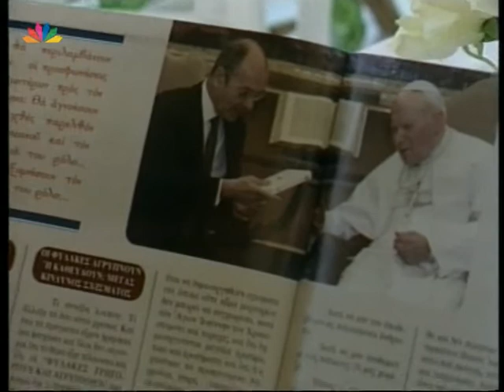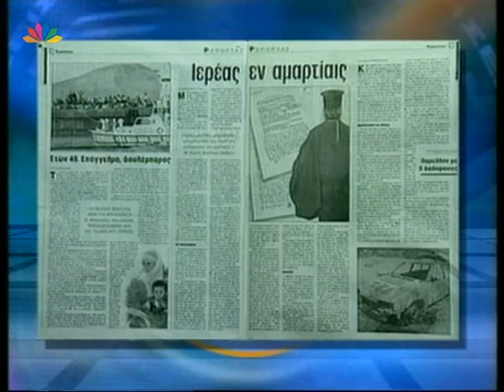Μετρό 24.01.2002 Οι πονοκέφαλοι του Χριστόδουλου